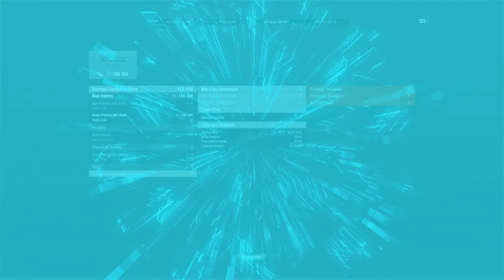World of Warships: T11 IJN Satsuma & T10 IJN Shikishima (Main Gun Test) 0.11.3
This is the Test run of both 510mm Main Gun in Training Room